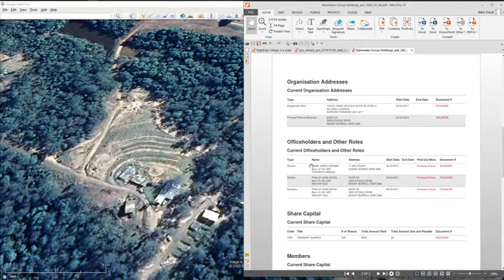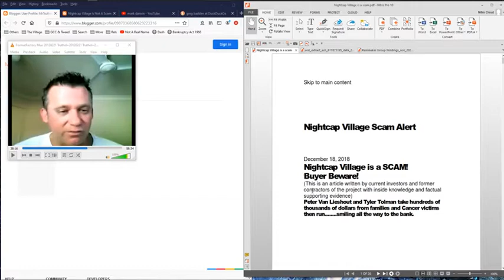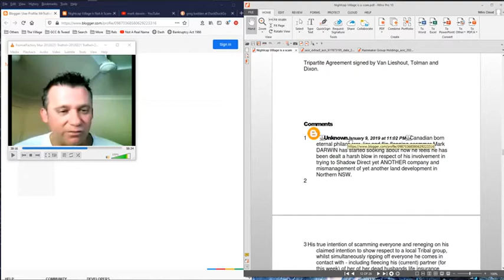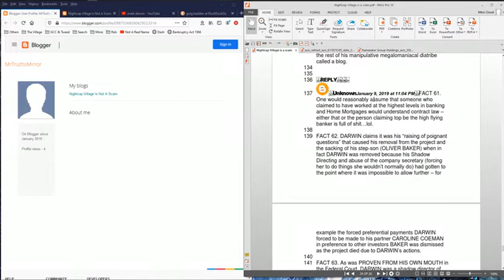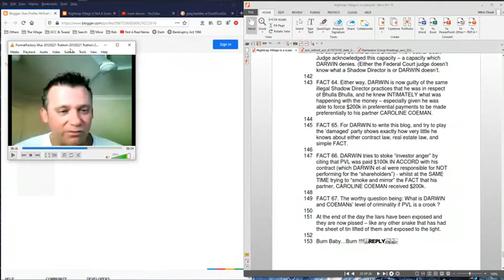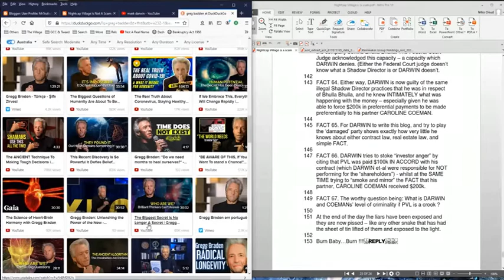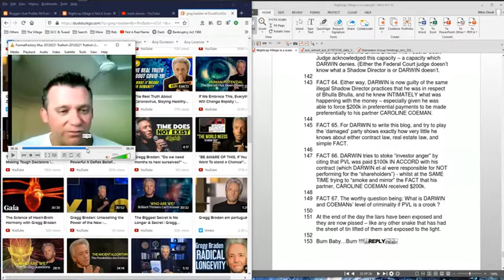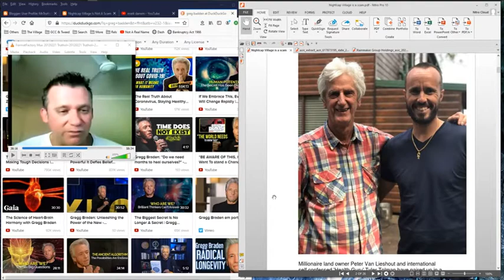Is that a quarry on Sacred Land, Is that 'Do No Harm' & Intro to Mark Darwin 2012